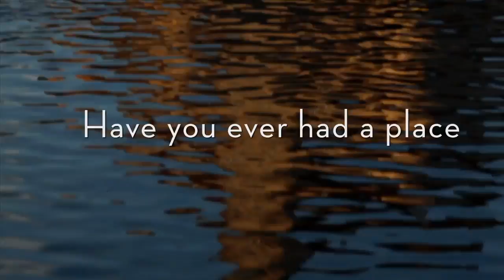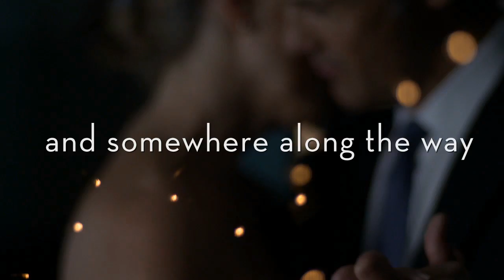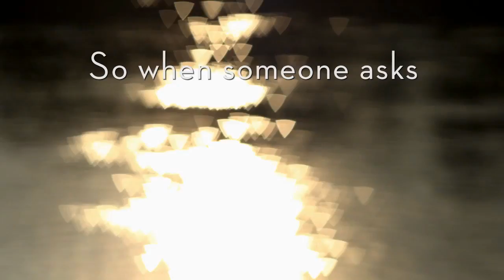Avalon - Have You Ever... Ensemble Branded